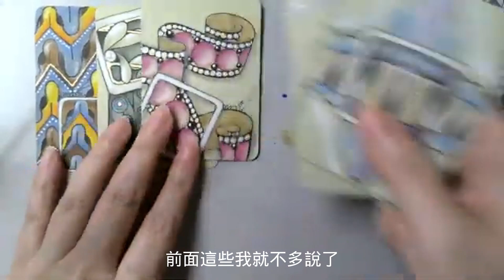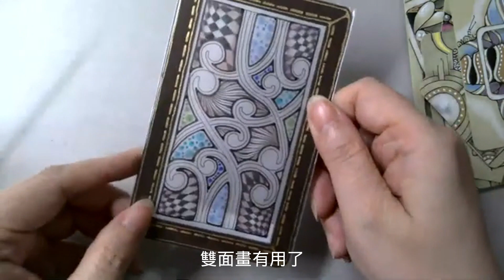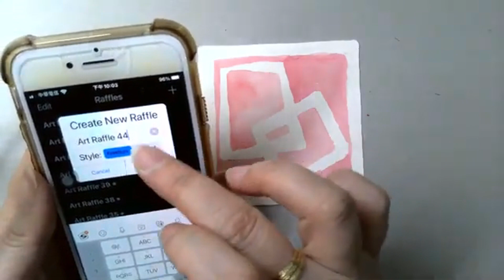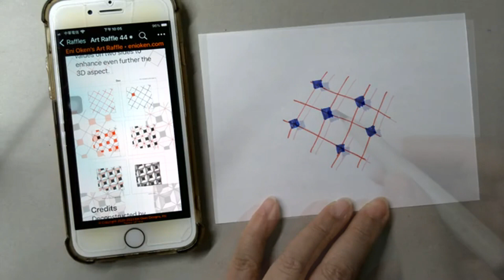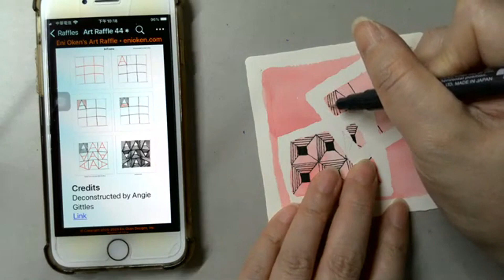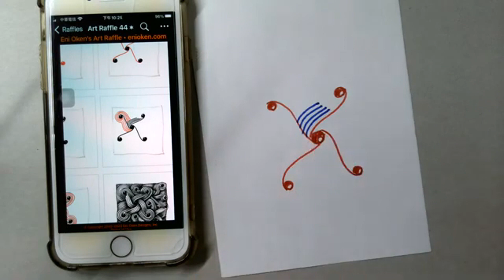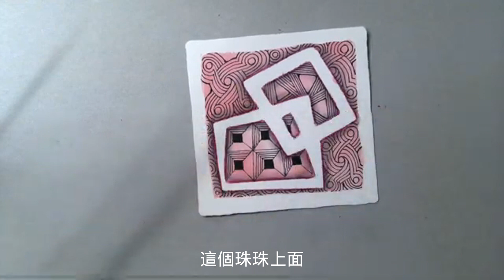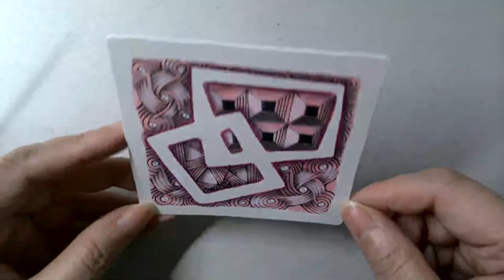Zentangle【禪繞共時繪#25】2023 1025直播錄影 Live video Zenchronicity 禪繞畫 Eva Wu 禅绕画 cc字幕 N.2447 留白禪繞 lacunae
SUPPLIES:
PENTEL POINTLINER 0.1 BLACK
STABILO BOSS HIGHLIGHTER
WATER BRUSH
HB PENCIL
PENTEL WATERCOLOR PENCIL 429/424
PAPER: WHITE TILE, 89 X 89MM

APP: ART RAFFLE BY ENI OKEN/CZT
3 TANGLES:
1.
2. A-Frame
3.

（如果需要參考我的作品照片，可在粉絲專頁的相冊中找到）

 ❤️Eva的禪繞共時繪🎨
沒有要教你什麼，就是想陪你一起畫畫
不預設主題，到時候再說
回到禪繞畫3不原則：不期待、不批判、不設限
所以我也沒辦法提前告訴你要準備什麼工具
就用方磚，代針筆、鉛筆這些基本工具吧
最多就是白色高光筆或者金色金屬筆，或者你事後再添加也行
對了，必備的是一個放鬆的心情
人生就是這樣
準備得再完善也有始料未及的時候
不如放下戰戰兢兢的態度
咱們安步當車，一次一筆畫，
且行且珍惜。